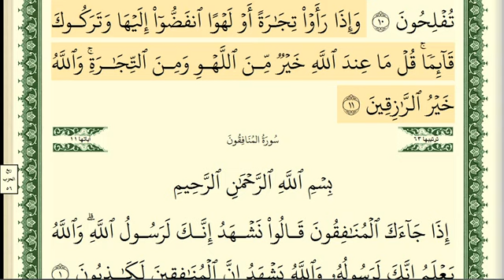سورة الجمعة - أدقّ قراءة تعليمية - الشيخ أيمن سويد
اسعى لأن تقرأ القرآن كما أُنزل - من أدقّ القراءات التجويدية للقرآن الكريم .